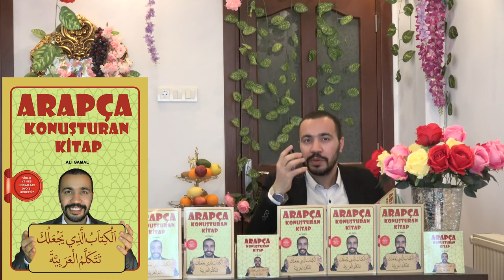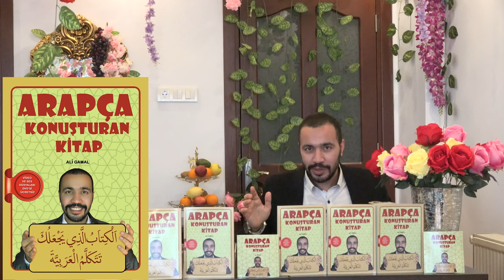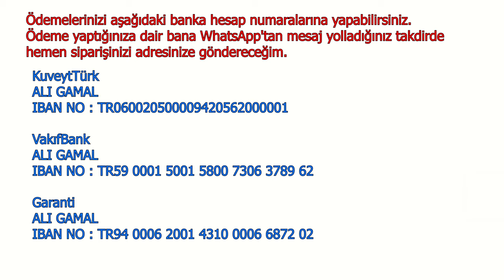Arapça Ders 38 - şahıs zamirler الضَّمَائِرُ الْشَخْصِيَّةُ Yeni bir teknik ile Arapça konuşacaksın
Günlük whatsApp Arapça Ders Grubu kurdum. Her gün Arapça konuşmak için yeni bilgi paylaşacağım inşallah. Gruba hoş geldiniz 😊 ve arkadaşlarınızı da davet edebilirsiniz:
Eğer bu grup doluysa sizi ikinci bir gruba katabilmem için bana Whatsapp'tan yazabilirsiniz: 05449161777